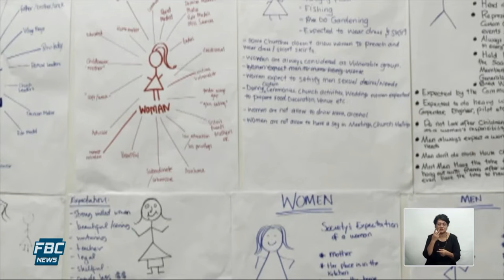Regional Training on Gender, VAW & Human Rights coverage by FBC News (2024)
The Regional Training Program (RTP) has been ongoing since its inception in 1995. To date, more than 900 women and men from around the region and Fiji have undergone this training.

Video of speech from opening ceremony by Mereseini Rakuita from Strategic Lead at Pacific Women Lead